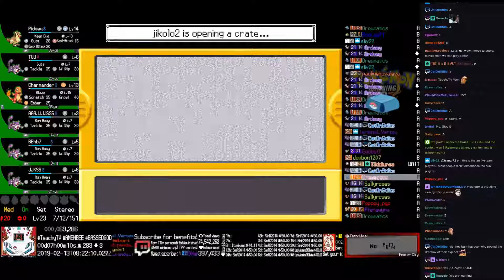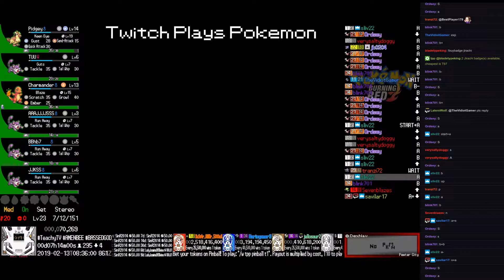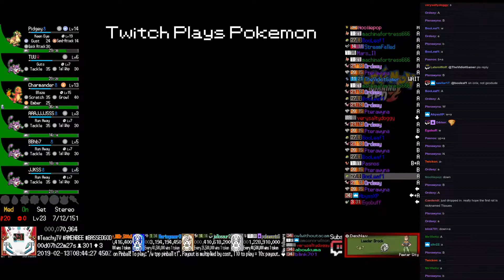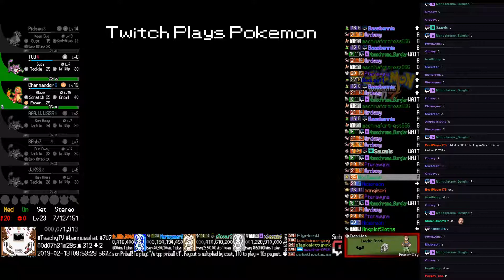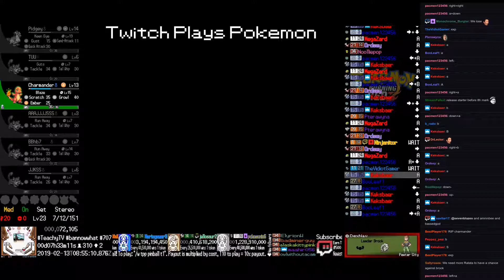Twitch Plays Pokémon Anniversary Burning Red - Hour 7 to 8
Twitch Plays Pokémon Anniversary Burning Red. Day 0, hour 8.